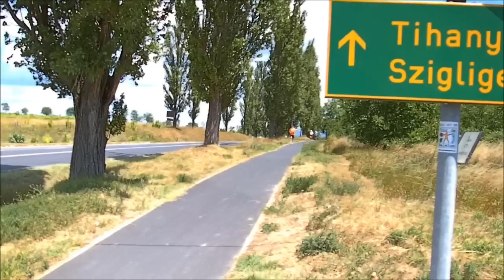Ultratyutyedlik az Ultrabalatonon